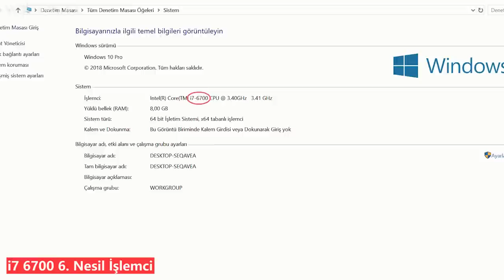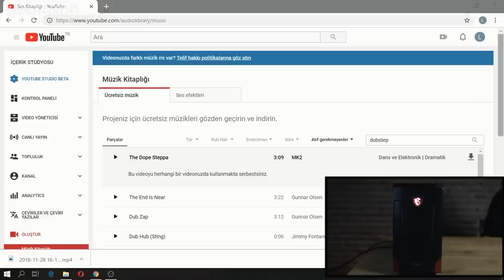Tutmayın Küçük Enişteyi #2: Bir Karış Oyuncu Bilgisayarında GTA 5, PUBG ve Fortnite Oynadık!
Merhaba sevgili Webtekno takipçileri! Bu videomuzda sizlerle birlikte toplamda bir karış olan oyuncu bilgisayarının hem teknik özelliklerine bakacağız hem de onunla GTA 5, PUBG ve Fortnite gibi oyunları oynayacağız.

MSI'ın oyuncu bilgisayarının teknik özelliklerini hemen aşağıda bulabilirsiniz.

Görüşmek üzere..

MSI Nightblade mini oyuncu bilgisayarı teknik detayları:

Seri    :   MSI Nightblade
İşlemci Tipi    :   6. Nesil Intel Core i5
İşlemci Kodu    :   i5-6400
İşlemci Hızı    :   2,70 GHz
Ön Bellek    :   6 MB
Anakart Yongaseti    :   INTEL B150
Anabellek    :    8 GB
Bellek Tipi    :   DDR 4
Bellek Hızı    :   2133 MHz
Bellek Yuvası      :    2 SODIMM
Disk Tipi    :   HDD
Sabit Disk - SATA    :   1 TB
Ekran Kartı Türü    :    Harici
Ekran Kartı Tipi    :   NVIDIA
Ekran Kartı    :     NVIDIA GeForce GTX 1060
Ekran Kartı Belleği    :   3 GB
Optik Sürücü    :  DVD Yazıcı
HDMI    :   Var
DisplayPort    :   Var
Ağ Kartı    :  10/100
WIFI    :   Var
SPDIF Ses Çıkışı    :   Var
Kasa    :   Midi Tower
Güç Kaynağı    :   65 Watt